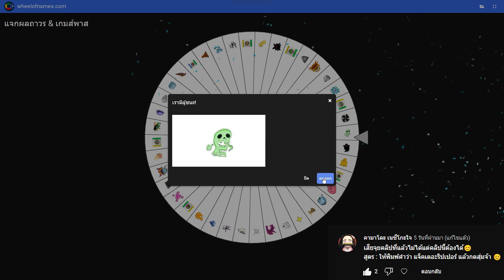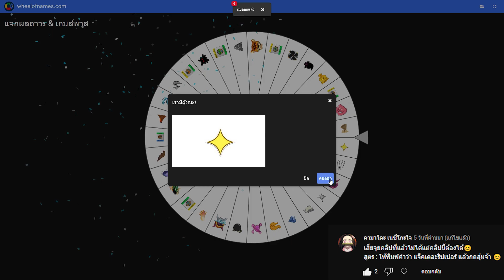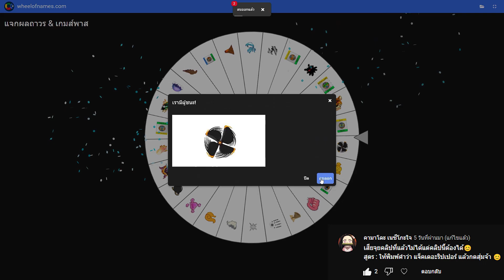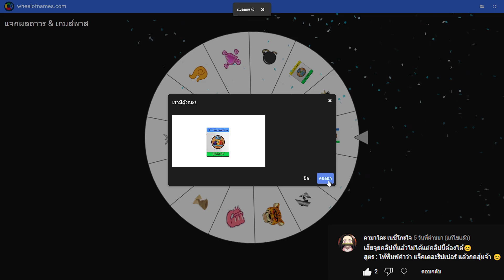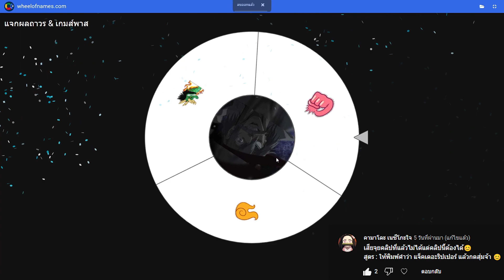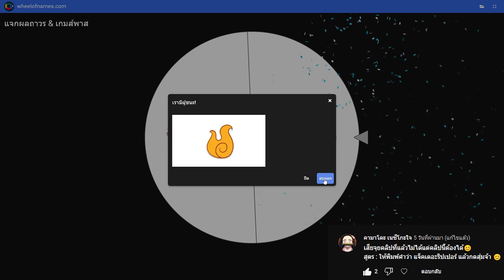Roblox สุ่มผลปีศาจ 24 ชั่วโมง แจกผลถาวร BloxFruit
ในคลิปนี้พี่ก็มาแจกของรางวัลอีกแล้วนะครับ โดยในคลิปนี้พี่ก็จะทำการแจกผลถาวรกับเกมส์พาสให้ผู้โชคดีนะครับ จะเป็นยังไงไปดูกันเลย!!!
(ถ้าคลิปนี้ถึง 100 ไลค์ เปลี่ยนใหม่) มีคลิปแจกอีกแน่นอน

กติกาในการร่วมกิจกรรม
-  คอมเมนต์สูตรสุ่มผลปีศาจมาคนละ 1 คอมเมนต์

ลิ้งค์เฟสสำหรับผู้ที่โชคดี